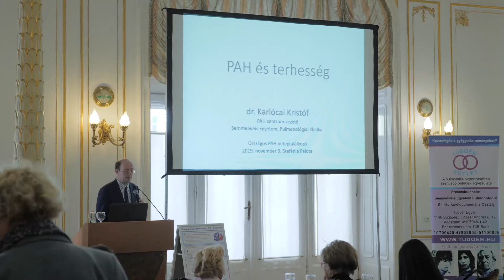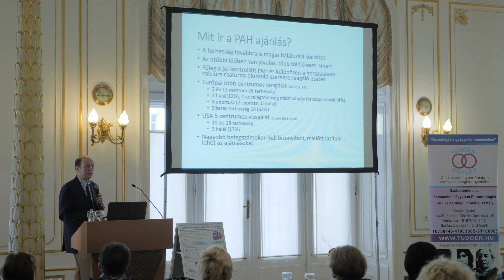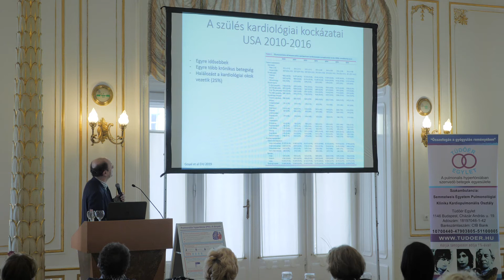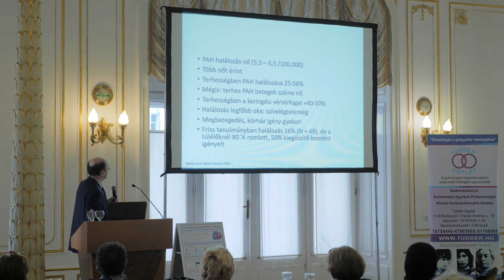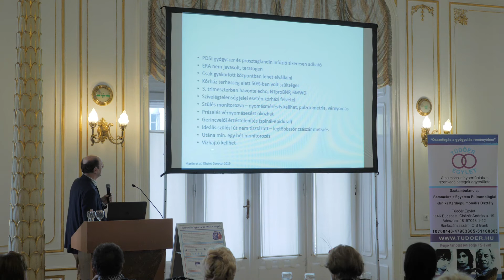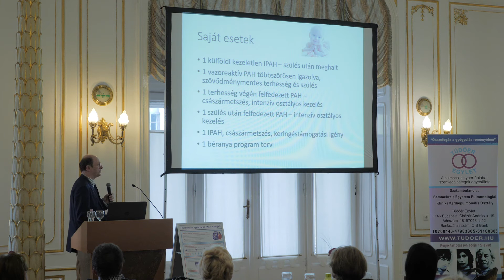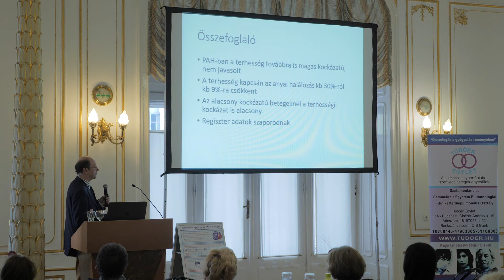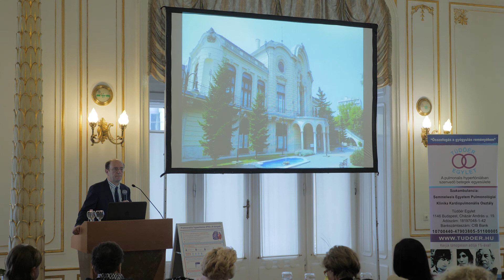dr. Karlócai Kristóf: Terhesség PAH-ban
Pulmonalis Hypertonia (PAH) Tüdőér Egylet 9. Országos Találkozó dr. Karlócai Kristóf: Terhesség PAH-ban